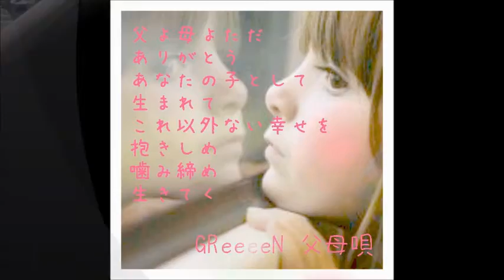GReeeeN 結婚式で使いたいGReeeeNの曲ランキング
ランキングは独断と偏見で決めています。

greeeen
greeeen 道
greeeen 声
greeeen キセキ
greeeen 愛唄
greeeen オレンジ
greeeen 遥か
greeeen 暁の君に
greeeen weeeek
greeeen メドレー
greeeen 道
greeeen 声
greeeen キセキ
greeeen 愛唄
greeeen オレンジ
greeeen 遥か
greeeen 暁の君に
greeeen weeeek
greeeen メドレー
greeeen 雪の音
greeeen 愛唄
greeeen 暁の君に
greeeen 歩み
greeeen あいうえおんがく
greeeen 坂本
greeeen あの日のオレンジ
greeeen アルバム
greeeen アイコメテ
greeeen 暁
greeeen あるいテクテク
greeeen 愛し君へ
greeeen いつまでも
greeeen インディーズ
greeeen イカロス
greeeen インタビュー
greeeen 一番星
greeeen いつもいつでも
greeeen 愛し君へ 歌詞付き
greeeen いつまでも pv
greeeen いいね
greeeen 歌ってみた
greeeen ウィーク
greeeen 雨唄
greeeen ウイーク
greeeen 歌うま
greeeen 歌うたいが歌うたいに来て歌うたえというが歌うたいが歌うたうだけうたい切れば歌うたうけれども歌うたいだけ歌うたい切れないから歌うたわぬ
greeeen 唄
greeeen 歌い方
greeeen ウィーク pv
greeeen うっきー
greeeen 映画
greeeen 縁
greeeen 笑顔
greeeen 映画 予告
greeeen エブリー
greeeen 笑顔 pv
greeeen 英語
greeeen 映画 菅田将暉
greeeen 笑顔 フル
greeeen エレグリトリカルパレード
greeeen オレンジ
greeeen オルゴール
greeeen オレンジ 歌詞付き
greeeen オールナイトニッポン
greeeen おはよう
greeeen オトノナルホウヘ
greeeen オレンジ カラオケ
greeeen オレンジ ギター
greeeen 応援ソング
greeeen 踊ってみた
greeeen カラオケ
greeeen 歌詞付き
greeeen カバー
greeeen 歌詞
greeeen かおだし
greeeen 歌
greeeen カラオケ 歌ってみた
greeeen 感動
greeeen カラオケ 練習用
greeeen 片思い
greeeen キセキ
greeeen キセキ 歌詞付き
greeeen 絆
greeeen キャリア
greeeen キセキ カラオケ
greeeen キセキ ピアノ
greeeen キセキ カバー
greeeen 曲
greeeen 記念日
greeeen キセキ 高音質
greeeen 君想い
greeeen 口笛
greeeen クリスマス
greeeen クリスマスソング
greeeen クルー
greeeen クッキー
greeeen 君が好きで
greeeen クニ
greeeen 君想い カラオケ
greeeen 口笛 pv